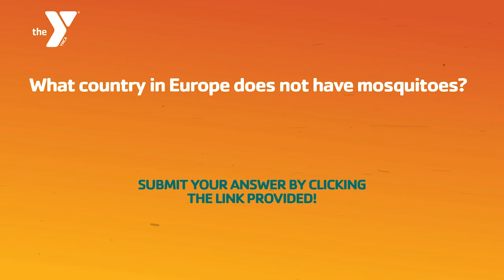Y Summer Tour '21: Week 3 Trivia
It's time for Trivia Tuesday! Let's test your knowledge of this week's theme... EUROPE. Submit the correct answer through this link for a chance to win a $100 Hannaford gift card

Answers will be accepted through 11:59 pm tonight. The winner will be chosen and notified tomorrow. Good luck everyone! Have you travelled to Europe before? Do you have any memories or facts to share? We'd love to hear!